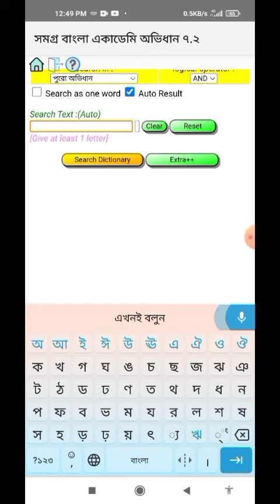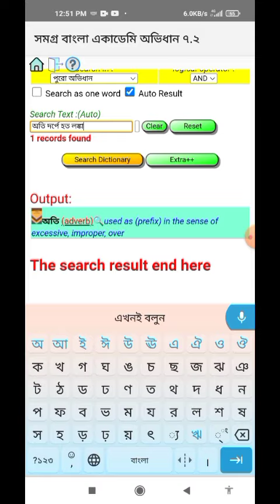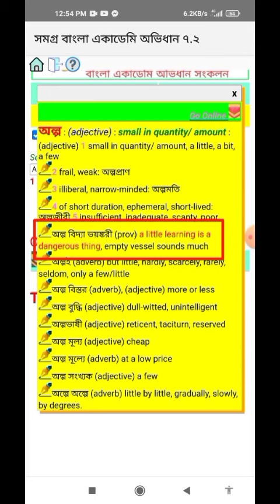"অভিধানবিদ" - মুখে বলেই বাংলা/ইংরেজি ভাষার প্রবাদ বাক্য search করার একমাত্র অ্যাপ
🌷অ্যাপ ডাউনলোড লিংক পেতে "অভিধানবিদ" লিখে 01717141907 নম্বরে whatsapp করুন ৷